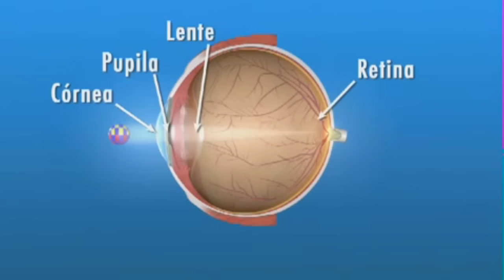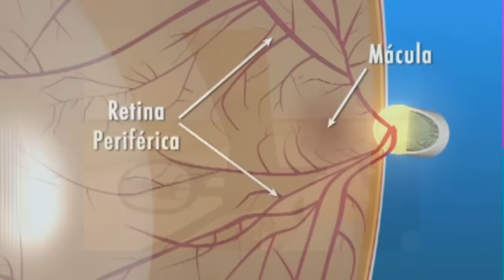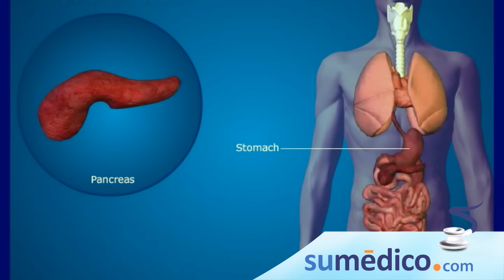¿Qué es la retinopatía diabética?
Entrevista con el doctor Juan Luis Salgado, especialista en medicina interna.
Información: Elizabeth López Argueta
Realización: Luis Manuel Mendoza Arvizu